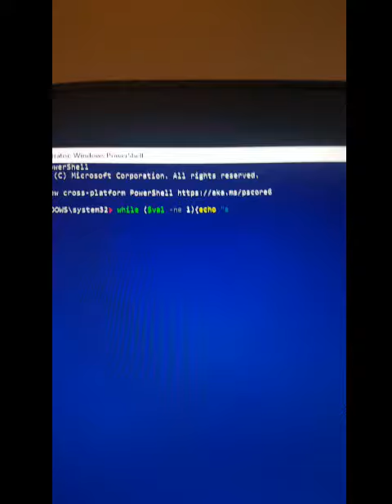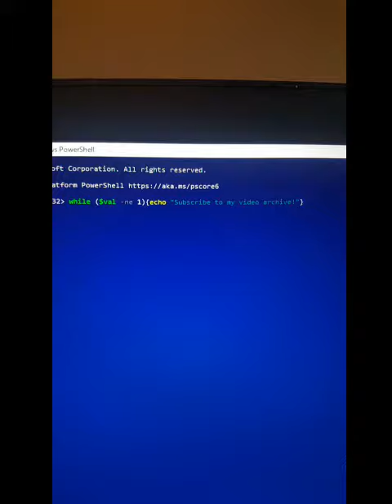cool coding trick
cool trick i found on gifhub. check it out (it runs forever!)